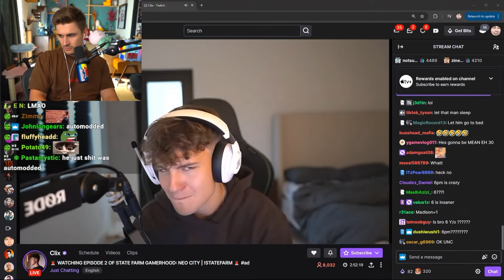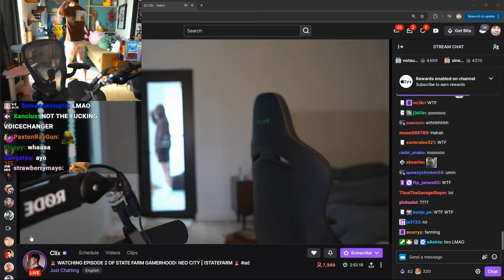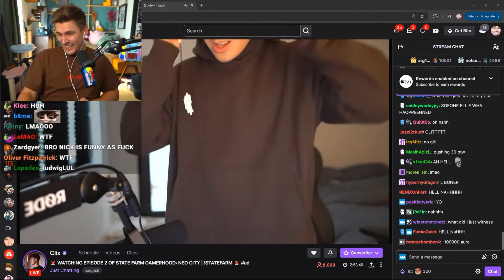Ludwig and Clix Both Crash Out After Nick Eh 30 Did This